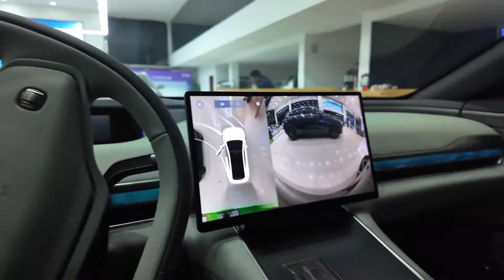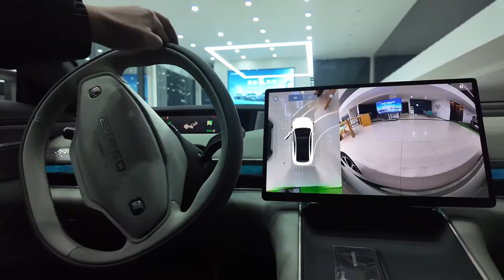NEW 2024 Exeed Sterra ES in-depth Walkaround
The 2024 Exeed Sterra ES presents a wide array of battery options to accommodate various preferences, featuring choices like a 60.7 kWh or 66.4 kWh lithium-ion battery, a 97.7 kWh lithium iron phosphate battery, or a 79.9 kWh ternary lithium battery. This SUV is equipped with power configurations ranging from 313 hp, 480 hp, 252 hp, to an impressive 353 kW, ensuring diverse performance capabilities. The torque stands at a substantial 425 Nm, enhancing the vehicle's overall power and responsiveness. Depending on the selected electric powertrain, the Sterra ES showcases different maximum speeds, including 124.27 mph for the 97.7 kWh electric variant, 130.49 mph for the 79.9 kWh electric version, and a top speed of 200 km/h for the 79.9 kWh electric model.

In terms of dimensions, the Sterra ES measures 4,945 mm in length, 1,978 mm in width, and 1,467 mm in height, with a wheelbase spanning 3,000 mm. Weighing in at 1,960 kg, this SUV strikes a balance between power and efficiency. Additionally, the Sterra ES offers practicality with its versatile trunk volume, ranging from 396 to 1,500 liters, providing ample space to cater to various cargo needs.